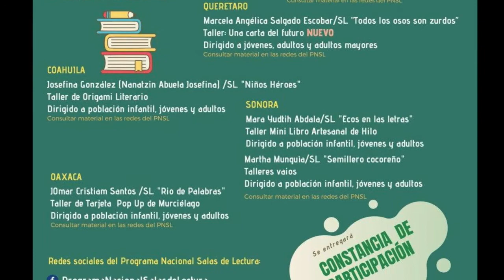REPORTE: Salas de lectura